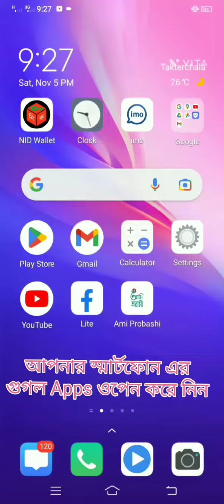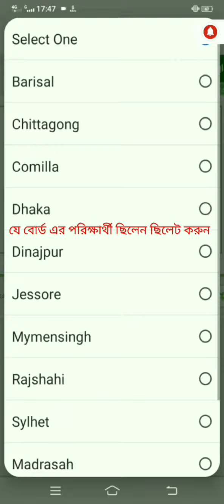SSC রেজাল্ট দেখা মোবাইল দিয়ে ssc result 2022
education board result.ssc result 2022 dhaka board.ssc result 2022 bd.ssc exam result 2022.how to check ssc result.how to check ssc result in bangladesh.how to check ssc result without roll no.how to check ssc results online.ssc result check.ssc results check.ssc results check 2022.ssc result check 2022. ssc রেজাল্ট নম্বরসহ দেখার নিয়ম. ssc রেজাল্ট মার্কসহ দেখার নিয়ম. ssc result 2022. এস এস সি রেজাল্ট কিভাবে দেখবো. এস এস সি ২০২২ রেজাল্ট কিভাবে দিবে. ssc রেজাল্ট কিভাবে দেখবো. ssc. কিভাবে ssc রেজাল্ট দেখবো. ssc রেজাল্ট কবে কখন কিভাবে দেখবে. রেজাল্ট দেখার নিয়ম 2022. কিভাবে মোবাইল দিয়ে ssc রেজাল্ট মার্কশীটসহ দেখবো. এস এস সি রেজাল্ট. মোবাইলে রেজাল্ট দেখার নিয়ম. মাধ্যমিকের রেজাল্ট কিভাবে দেখব. এস এস সি ২০২২ রেজাল্ট কিভাবে দেখব. এসএসসি রেজাল্ট কিভাবে দেখবো
রেজাল্ট দেখুন লিংক👇